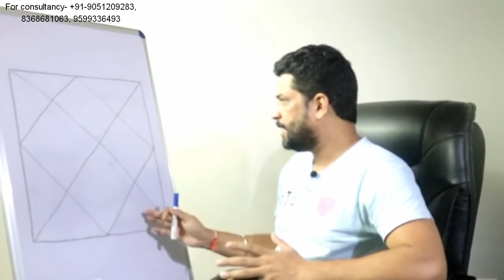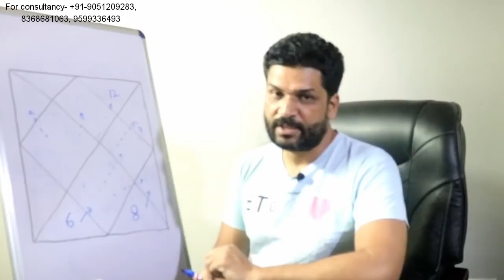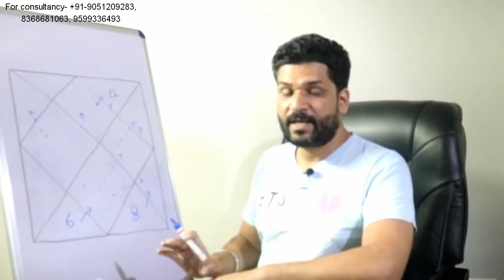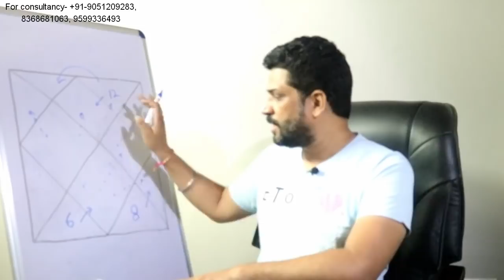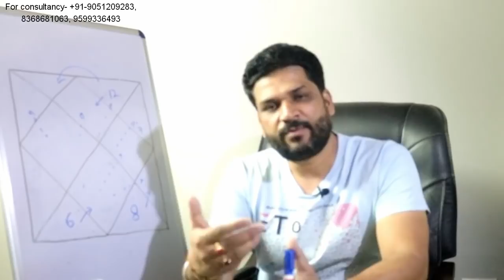Secrets Of MahaDasha Of The Lord Of 6th, 8th and 12th House || Do Not Grow Fear Within